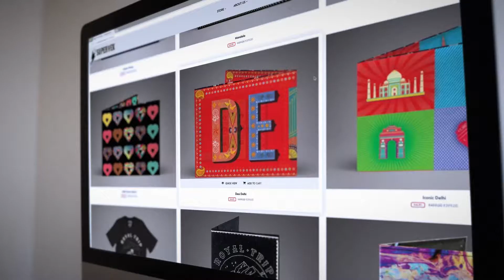Alumni Spotlight - Satyadeep Singh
Satyadeep Singh '17 is a recent Saint Rose graduate (MS in Computer Information Systems). He was both a transfer student and an international student. He's also started a wallet company with his brother, which makes products that are lightweight and environmentally friendly.